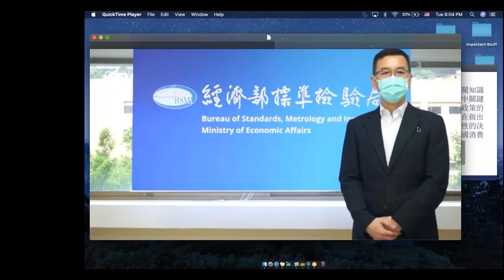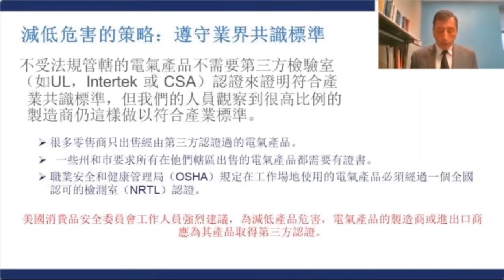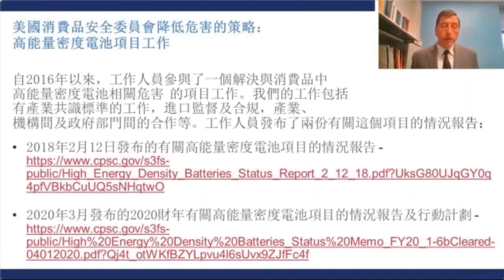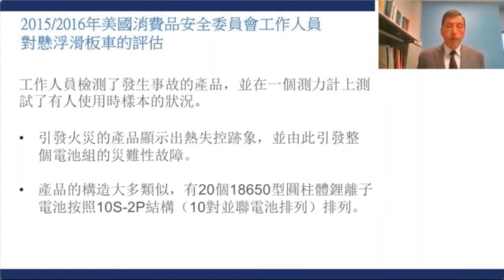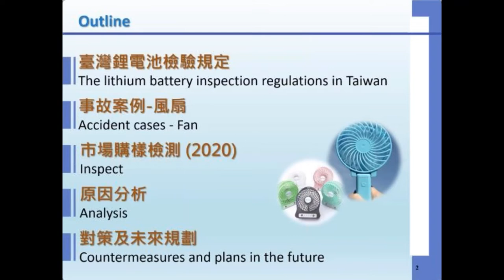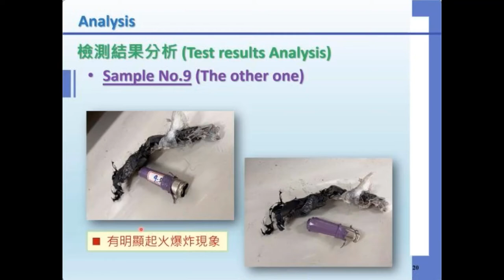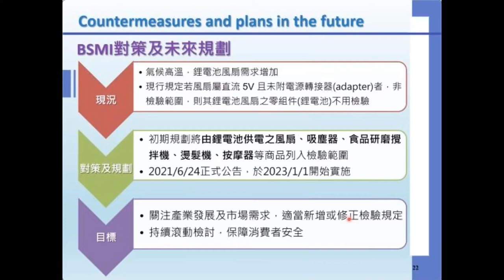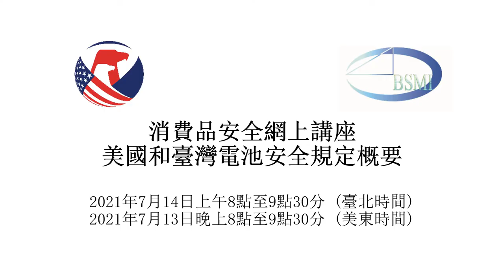CPSC BSMI webinar on battery v3